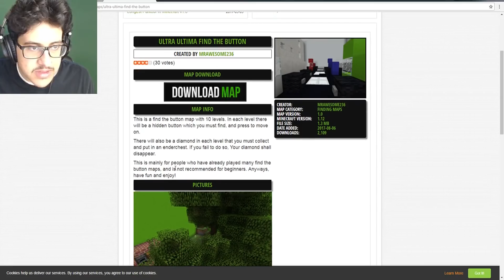ماينكرافت : البحث عن الزر ! ( صاحب الماب يتحداني ما اعصب ؟ )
★ اذا حاب تقدم عالبارتنر ( FullScreen ) ★